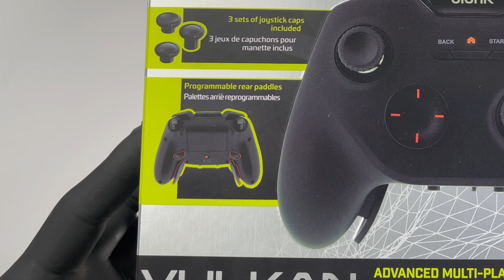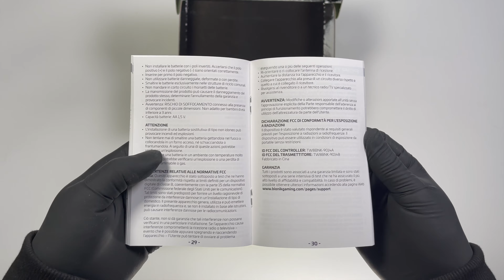Bionik Vulkan Ultimate Advanced Wireless Gaming Controller Unboxing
Quick Unboxing Bionik Vulkan wireless gaming controller for Windows PC, Android, & VR Devices. supports both bluetooth and 2.4 Ghz. easy to set up (No app needed) this controller deserves  more attention.